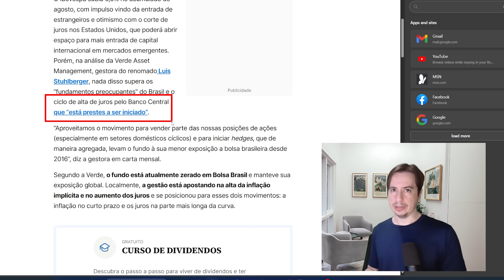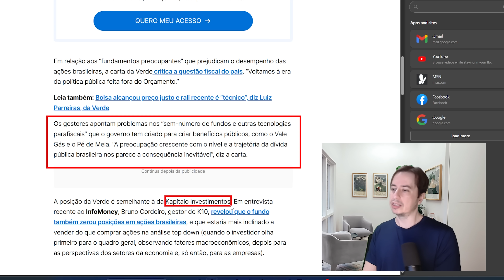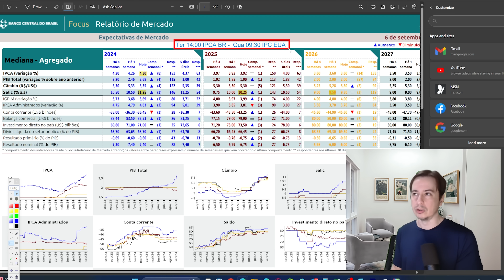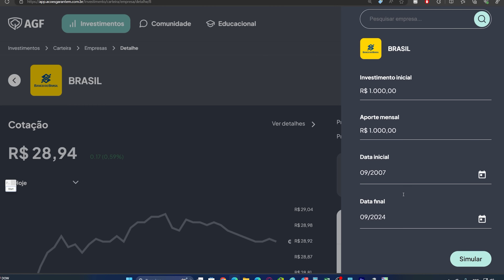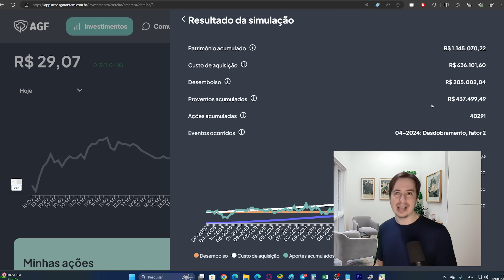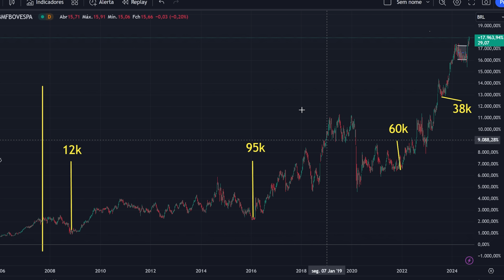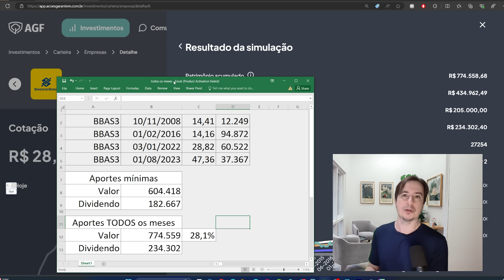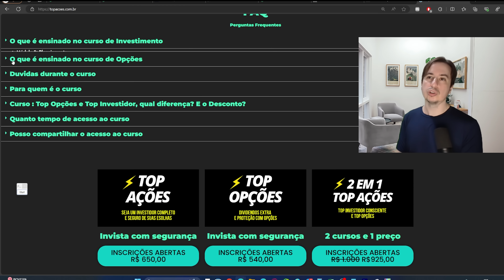Fundos ZERAM Ações, Bolsa já era? BBAS3 Banco do Brasil comprar só na baixa ou regularmente?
AGF: Projeção de Dividendos, preço teto, metas pra sua carteira, relatórios, comentarios de Louise Barsi e o pessoal do AGF até mesmo o Barsi, Simulações de rendimentos históricos,
Controle da Carteira, IR e muito mais.
* 30 dias gratuitos na assinatura

⚡2x1 Curso de Investimentos + Opções

⚡Seja um investidor seguro (Top Investidor Consciente R$ 650  (ações, fiis, e mais))

🚨Comece a investir na minha Corretora Global favorita, a Quantfury, e ganhe até R$ 1250 em ações gratuitas do Banco do Brasil usando o codigo de convite: TOPACOES

00:00 Introdução
00:33 Pessimismo com Brasil
04:34 BBAS3 só vale no fundo?